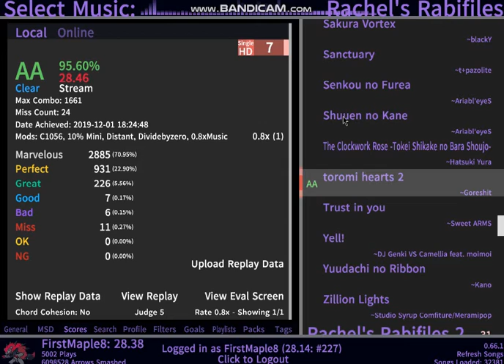[Etterna] Toromi Hearts 2 - 0.8x - 96.83% AA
awwwwfeylossssssssssawwwwfeylossssssssssawwwwfeylossssssssssawwwwfeylossssssssssawwwwfeylossssssssssawwwwfeylossssssssssawwwwfeylossssssssssawwwwfeylossssssssssawwwwfeylossssssssssawwwwfeylossssssssssawwwwfeylossssssssssawwwwfeylossssssssssawwwwfeylossssssssssawwwwfeylossssssssssawwwwfeylossssssssssawwwwfeylossssssssssawwwwfeylossssssssssawwwwfeylossssssssssawwwwfeylossssssssssawwwwfeylossssssssssawwwwfeylossssssssssawwwwfeylossssssssssawwwwfeylossssssssssawwwwfeylossssssssssawwwwfeylossssssssssawwwwfeylossssssssssawwwwfeylossssssssssawwwwfeylossssssssssawwwwfeylossssssssssawwwwfeylossssssssssawwwwfeylossssssssssawwwwfeylossssssssssawwwwfeylossssssssssawwwwfeylossssssssssawwwwfeylossssssssssawwwwfeylossssssssssawwwwfeylossssssssssawwwwfeylossssssssssawwwwfeylossssssssssawwwwfeylossssssssssawwwwfeylossssssssssawwwwfeylossssssssssawwwwfeylossssssssssawwwwfeylossssssssssawwwwfeylossssssssssawwwwfeylossssssssssawwwwfeylossssssssssawwwwfeylossssssssssawwwwfeylossssssssssawwwwfeylossssssssssawwwwfeylossssssssssawwwwfeylossssssssssawwwwfeylossssssssssawwwwfeylossssssssssawwwwfeylossssssssssawwwwfeylossssssssssawwwwfeylossssssssssawwwwfeylossssssssssawwwwfeylossssssssssawwwwfeylossssssssssawwwwfeylossssssssssawwwwfeylossssssssssawwwwfeylossssssssssawwwwfeylossssssssssawwwwfeylossssssssssawwwwfeylossssssssssawwwwfeylossssssssssawwwwfeylossssssssssawwwwfeylossssssssssawwwwfeylossssssssssawwwwfeylossssssssssawwwwfeylossssssssssawwwwfeylossssssssssawwwwfeylossssssssssawwwwfeylossssssssssawwwwfeylossssssssssawwwwfeylossssssssssawwwwfeylossssssssssawwwwfeylossssssssssawwwwfeylossssssssssawwwwfeylossssssssssawwwwfeylossssssssssawwwwfeylossssssssssawwwwfeylossssssssssawwwwfeylossssssssssawwwwfeylossssssssssawwwwfeylossssssssssawwwwfeylossssssssssawwwwfeylossssssssssawwwwfeylossssssssssawwwwfeylossssssssssawwwwfeylossssssssssawwwwfeylossssssssssawwwwfeylossssssssssawwwwfeylossssssssssawwwwfeylossssssssssawwwwfeylossssssssssawwwwfeylossssssssssawwwwfeylossssssssssawwwwfeylossssssssssawwwwfeylossssssssssawwwwfeylossssssssssawwwwfeylossssssssssawwwwfeylossssssssssawwwwfeylossssssssssawwwwfeylossssssssssawwwwfeylossssssssssawwwwfeylossssssssssawwwwfeylossssssssssawwwwfeylossssssssssawwwwfeylossssssssssawwwwfeylossssssssssawwwwfeylossssssssssawwwwfeylossssssssssawwwwfeylossssssssssawwwwfeylossssssssssawwwwfeylossssssssssawwwwfeylossssssssssawwwwfeylossssssssssawwwwfeylossssssssssawwwwfeylossssssssssawwwwfeylossssssssssawwwwfeylossssssssssawwwwfeylossssssssssawwwwfeylossssssssssawwwwfeylossssssssssawwwwfeylossssssssssawwwwfeylossssssssssawwwwfeylossssssssssawwwwfeylossssssssssawwwwfeylossssssssssawwwwfeylossssssssssawwwwfeylossssssssssawwwwfeylossssssssssawwwwfeylossssssssssawwwwfeylossssssssssawwwwfeylossssssssssawwwwfeylossssssssssawwwwfeylossssssssssawwwwfeylossssssssssawwwwfeylossssssssssawwwwfeylossssssssssawwwwfeylossssssssssawwwwfeylossssssssssawwwwfeylossssssssssawwwwfeylossssssssssawwwwfeylossssssssssawwwwfeylossssssssssawwwwfeylossssssssssawwwwfeylossssssssssawwwwfeylossssssssssawwwwfeylossssssssssawwwwfeylossssssssssawwwwfeylossssssssssawwwwfeylossssssssssawwwwfeylossssssssssawwwwfeylossssssssssawwwwfeylossssssssssawwwwfeylossssssssssawwwwfeylossssssssssawwwwfeylossssssssssawwwwfeylossssssssssawwwwfeylossssssssssawwwwfeylossssssssssawwwwfeylossssssssssawwwwfeylossssssssssawwwwfeylossssssssssawwwwfeylossssssssssawwwwfeylossssssssssawwwwfeylossssssssssawwwwfeylossssssssssawwwwfeylossssssssssawwwwfeylossssssssssawwwwfeylossssssssssawwwwfeylossssssssssawwwwfeylossssssssssawwwwfeylossssssssssawwwwfeylossssssssssawwwwfeylossssssssssawwwwfeylossssssssssawwwwfeylossssssssssawwwwfeylossssssssssawwwwfeylossssssssssawwwwfeylossssssssssawwwwfeylossssssssssawwwwfeylossssssssssawwwwfeylossssssssssawwwwfeylossssssssssawwwwfeylossssssssssawwwwfeylossssssssssawwwwfeylossssssssssawwwwfeylossssssssssawwwwfeylossssssssssawwwwfeylossssssssssawwwwfeylossssssssssawwwwfeylossssssssssawwwwfeylossssssssssawwwwfeylossssssssssawwwwfeylossssssssssawwwwfeylossssssssssawwwwfeylossssssssssawwwwfeylossssssssssawwwwfeylossssssssssawwwwfeylossssssssssawwwwfeylossssssssssawwwwfeylossssssssssawwwwfeylossssssssssawwwwfeylossssssssssawwwwfeylossssssssssawwwwfeylossssssssssawwwwfeylossssssssssawwwwfeylossssssssssawwwwfeylossssssssssawwwwfeylossssssssssawwwwfeylossssssssssawwwwfeylossssssssssawwwwfeylossssssssssawwwwfeylossssssssssawwwwfeylossssssssssawwwwfeylossssssssssawwwwfeylossssssssssawwwwfeylossssssssssawwwwfeylossssssssssawwwwfeylossssssssssawwwwfeylossssssssssawwwwfeylossssssssssawwwwfeylossssssssssawwwwfeylossssssssssawwwwfeylossssssssssawwwwfeylossssssssssawwwwfeylossssssssssawwwwfeylossssssssssawwwwfeylossssssssssawwwwfeylossssssssssawwwwfeylossssssssssawwwwfeylossssssssssawwwwfeylossssssssssawwwwfeylossssssssssawwwwfeylossssssssssawwwwfeylossssssssssawwwwfeylossssssssssawwwwfeylossssssssssawwwwfeylossssssssssawwwwfeylossssssssssawwwwfeylossssssssssawwwwfeylossssssssssawwwwfeylossssssssssawwwwfeylossssssssssawwwwfeylossssssssssawwwwfeylossssssssss